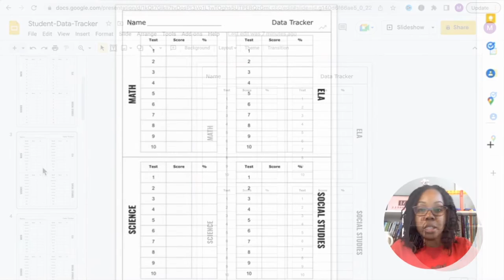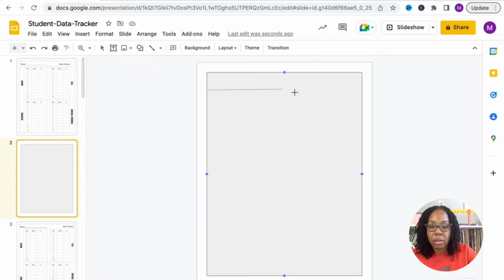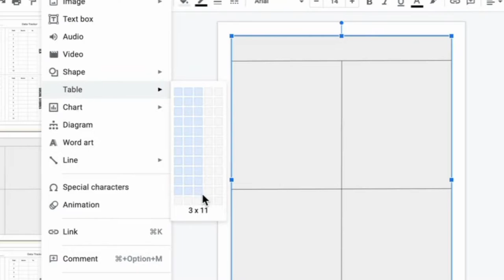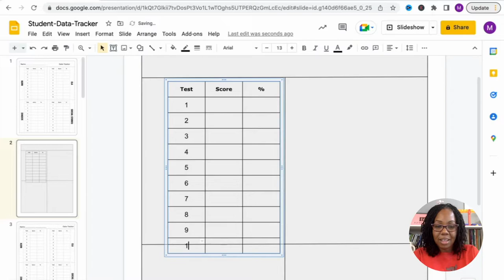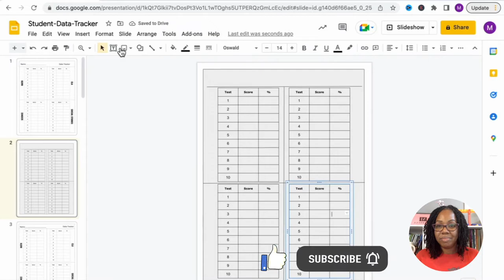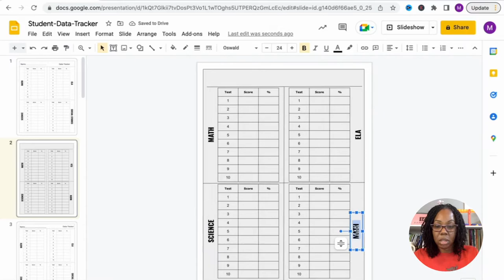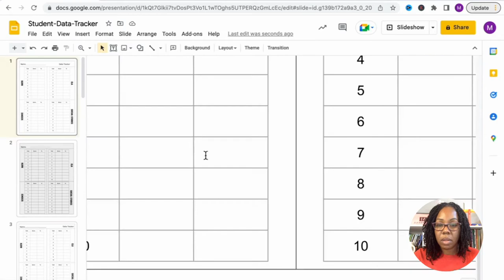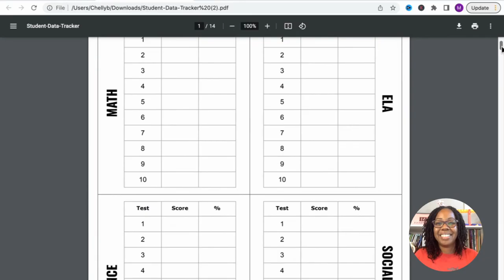How to Make an Assessment Data Tracker | Elementary Math Resources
Learn how to make an assessment data tracker using Google Slides.

Learn how to make an assessment data tracker for your students to keep track of their performance on assessments in multiple subjects. This is an important tool that can be used during student conferences, parent/teacher conferences or even data meetings with your administration or resource teams. These trackers can be used for any subject, with any grade level, for any assessment.

If you'd prefer to purchase the entire pack of student assessment data trackers, you can find them here in my TPT store

💻 Tech Gear Used to Create My Videos

 🙋🏾‍♀️ Say Hi!
💌 Email List

Gain free access to the resources highlighted in each Math Resource Tutorial Video found on this channel here:

My name is Michele and I love talking about everything involved with Elementary Math! MathBell is a place for you to get meaningful math resources if you are a new teacher, experienced teacher new to teaching math or a different grade level, a math tutor, or a parent of children in Elementary School.  Here you will find great tips, ideas, and suggestions on how to help your children with all of the great, but sometimes confusing, math content that they are learning in school.